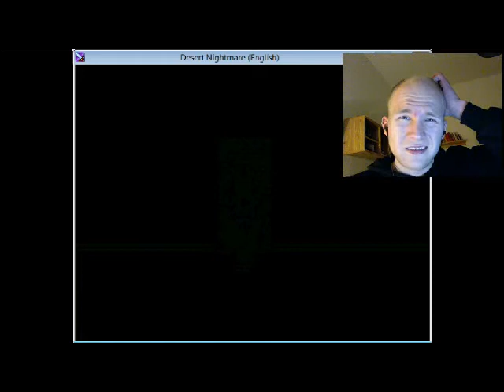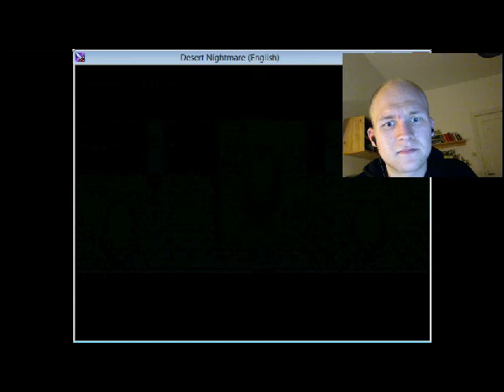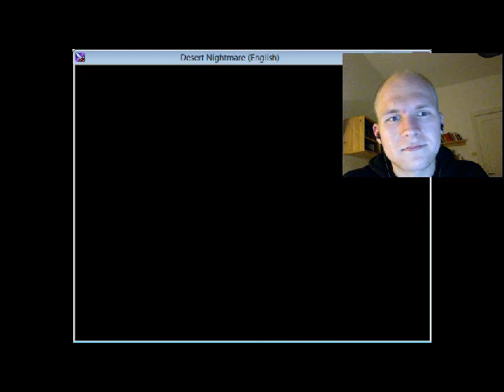Nils Plays Desert Nightmare Part 10 'CRAZY PEOPLE EVERYWHERE!!!'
Let's Play von: Nils
Dank an: Kelven
Zum Spiel: Desert Nightmare
Teil: 10

Folgt mir in diesem Let's Play nach Dusty Creek und seht all die Schrecken, die jene armen Seelen erleiden müssen, die diesen Ort besuchen!
In den den Händen der wahnsinnigen Bewohner von Dusty Creek muss Sandra all ihren Mut und ihre Stärke zusammen nehmen, um zu entkommen. Diesmal kommt kein Mann, um sie zu retten. Zeigt das Mädchen nun, was in ihr steckt? Und zeige ich, dass ich noch in der Lage bin, die Aufgaben der zweiten Klasse zu bewältigen? Eine Highlight-Episode!